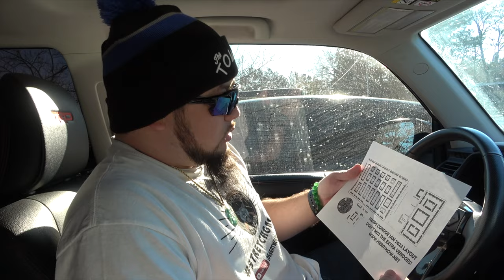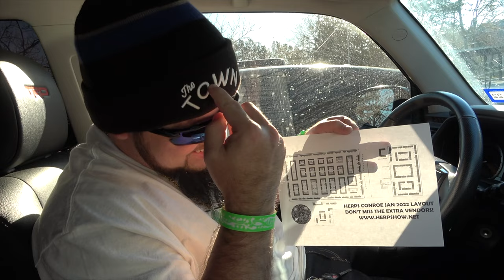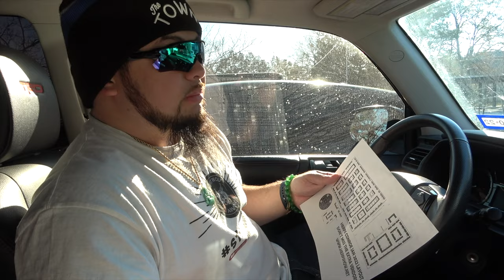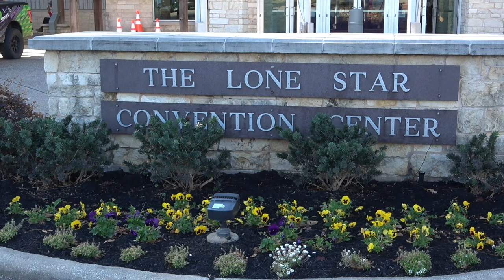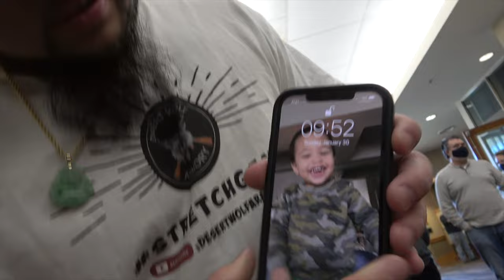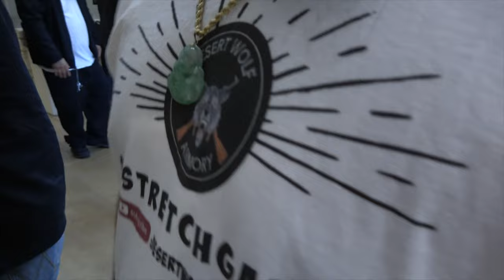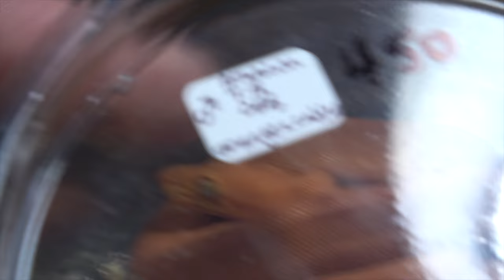Conroe Texas Reptile SHOW!!!! VENOMOUS SNAKES AND GATORS!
we appreciate all that you guys do!

Cash.app/$desertwolfarmory